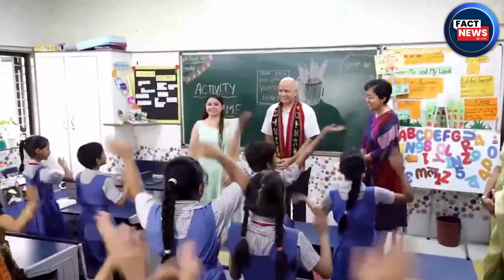मनीष सिसोदिया जी ने पश्चिमी विनोद नगर के RSKV स्कूल के विद्यार्थियों से मुलाक़ात।